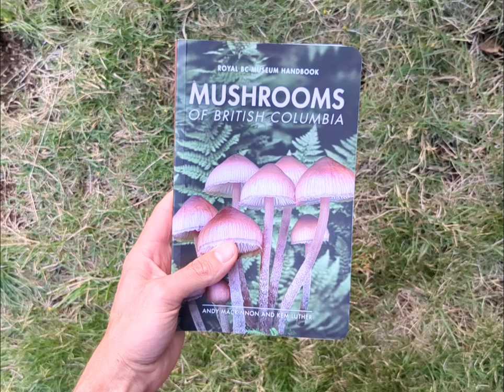Book Design: Mushrooms of BC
Re-design for the Royal BC Museum handbook series, culminating in the jewel of the guides, Mushrooms of British Columbia. In the 30+ years since many of the museum’s handbooks were published advancements in printing, photography, workflow, and digital formats means a small team—myself in design, an editor, two authors, and a proofreader—could make a big impact for the museum’s publishing wing, and readers. Published September 2021, paperback, 504 pages.